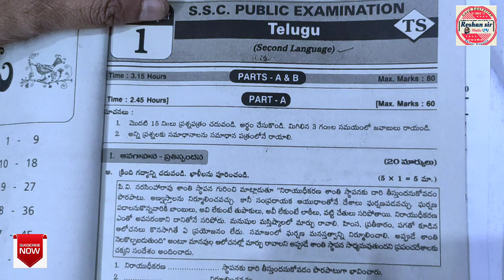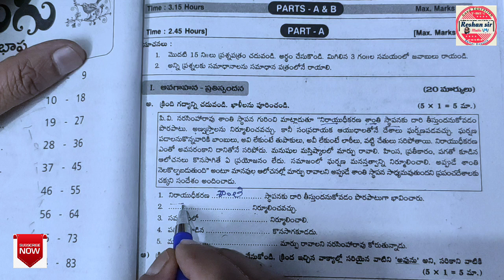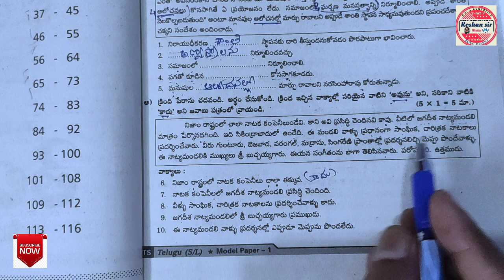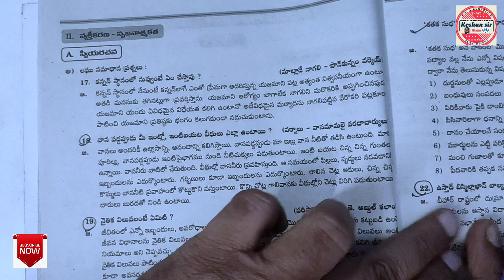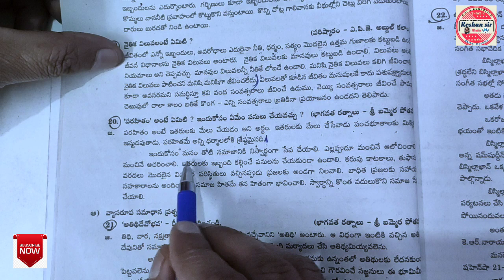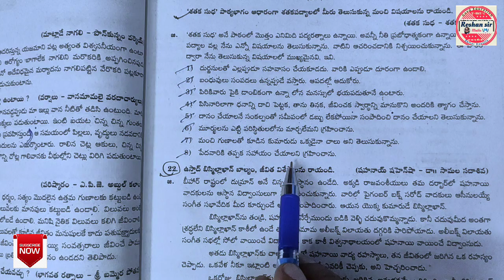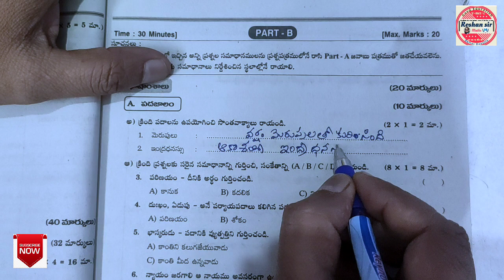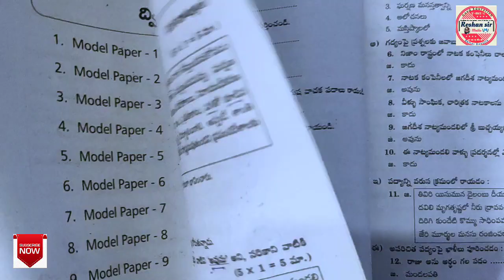10th class TELUGU ( SL) MOST IMPORTANT FULL MODEL PAPER||Board Exam-2022